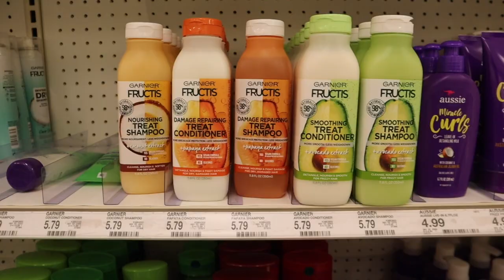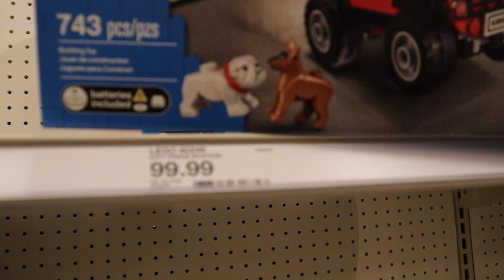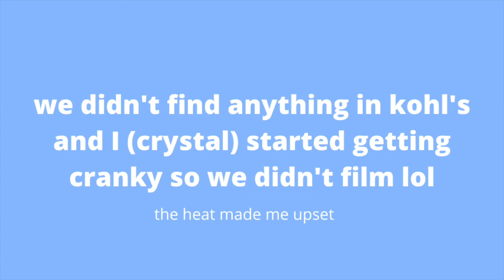Target Vlog: 1st Time Vlogging In Public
Wassup Guys! Please leave video ideas in the comment section that you want to see so we aren't just putting out videos that you don't like.